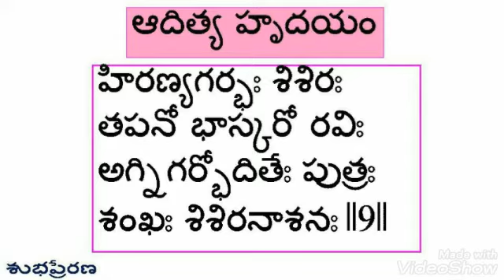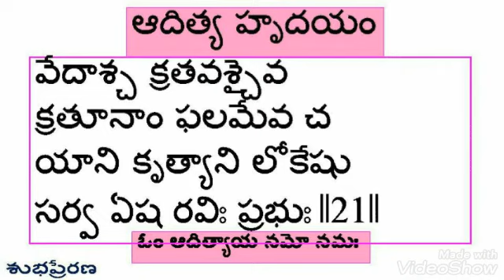Aditya Hrudayam Chanting/Sing Along Mode (Telugu Script)